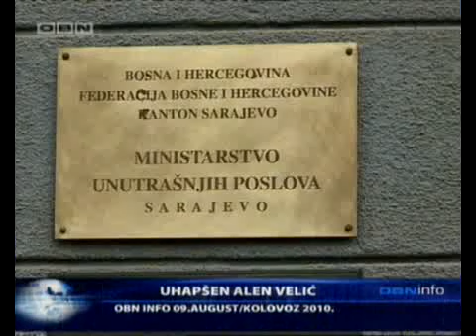Uhapšen provalnik u rezidenciju reisa Cerića